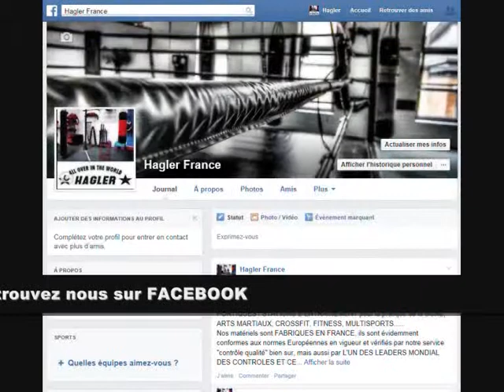CROSSFIT ESSONNE MONTLHERY 91 HAGLER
2-MATERIEL EQUIPEMENTS SPORTIF SPORT CROSSFIT FITNESS, SALLES DE SPORT